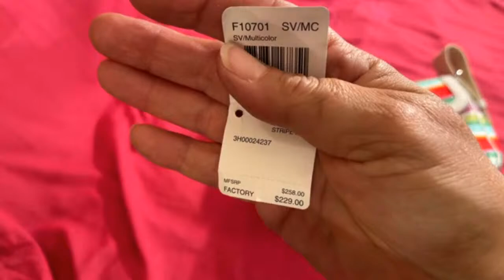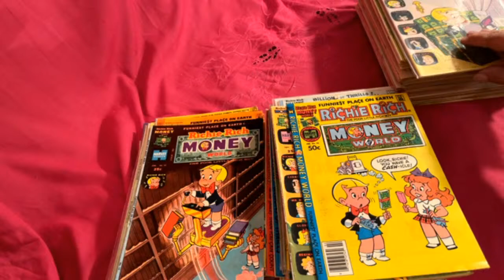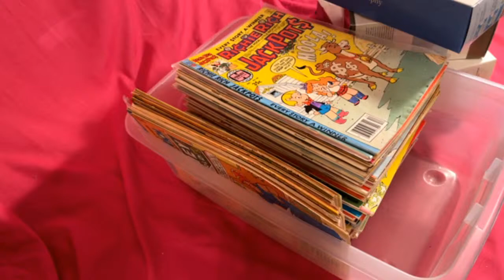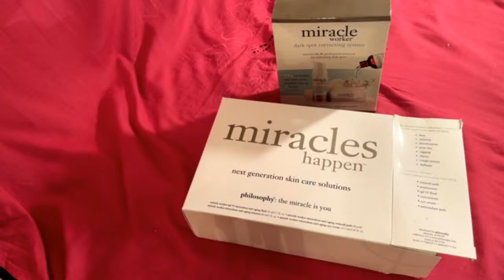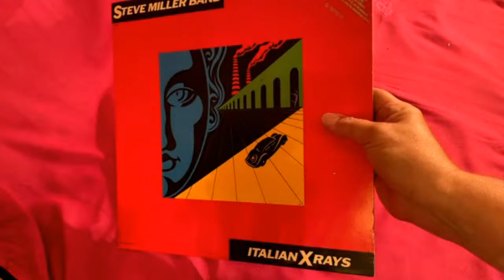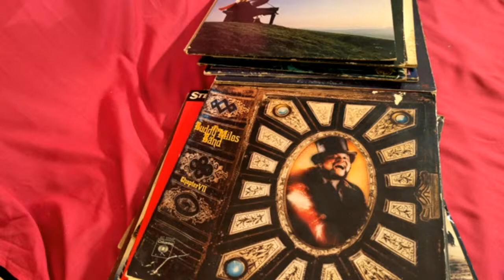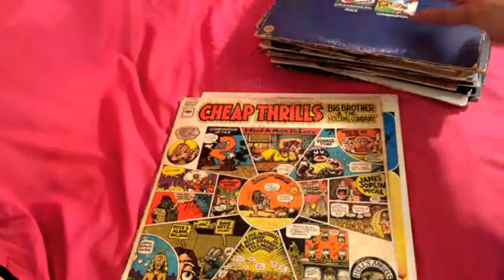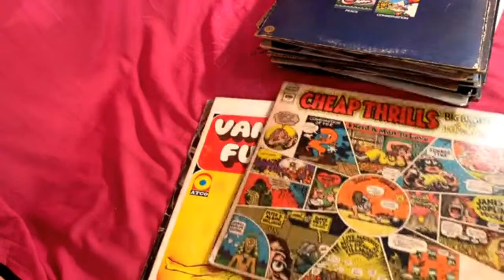LIVE HAPPY 4Th of JULY WITH FRIENDS AND FAMILY selling event